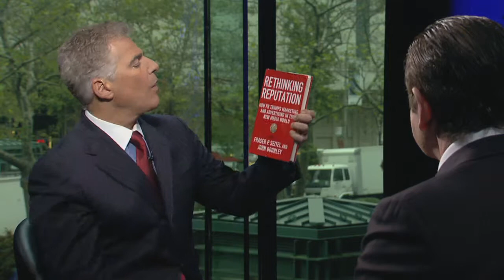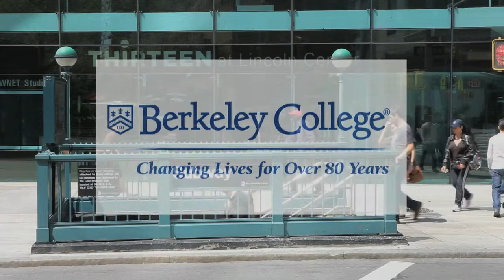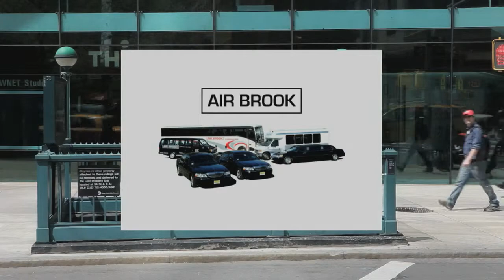NYU Faculty | Doorley & Seitel | Steve Adubato | One-on-One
Steve talks with John Doorley and Fraser P. Seitel, both NYU faculty, who have co-authored the book “Rethinking Reputation: How PR Trumps Marketing and Advertising in the New Media World”.